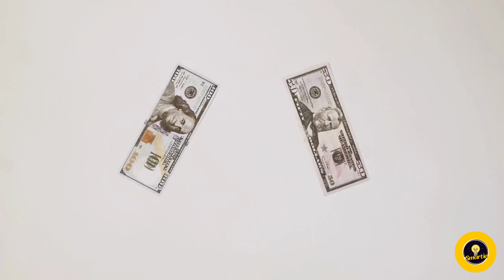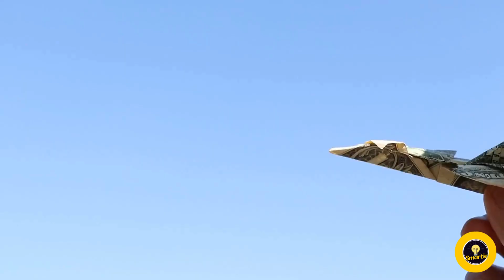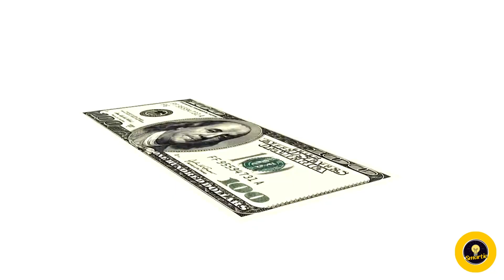What is Money Origami? Folding Money Art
Welcome to the Smartie! Channel, your go-to destination for intriguing information, fascinating facts, and delightful curiosities. Whether it's a dose of humor or a dive into more serious subjects, we guarantee content that's always shareable. Join us on this journey of discovery and exploration.